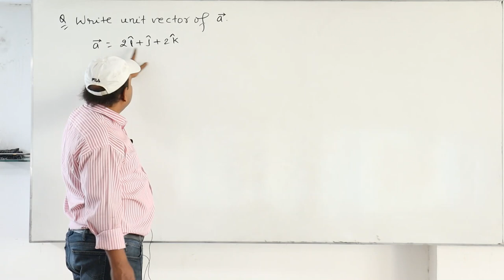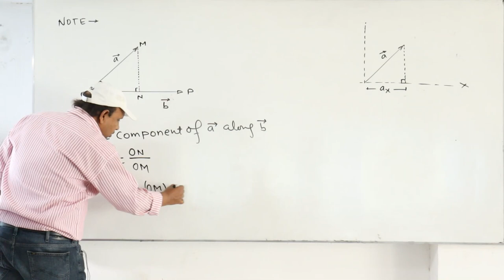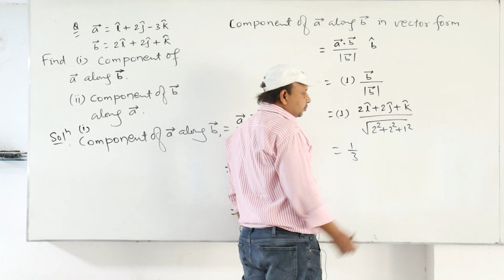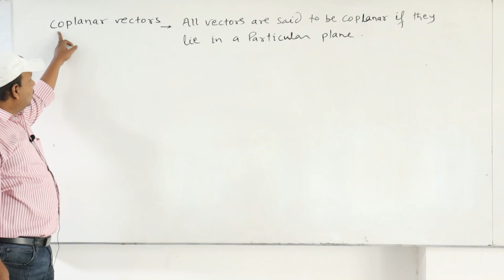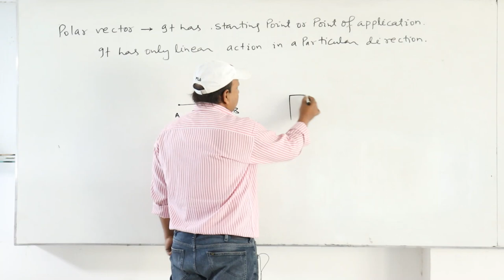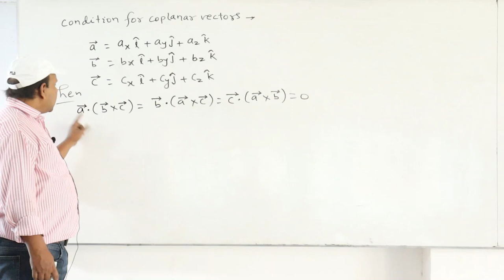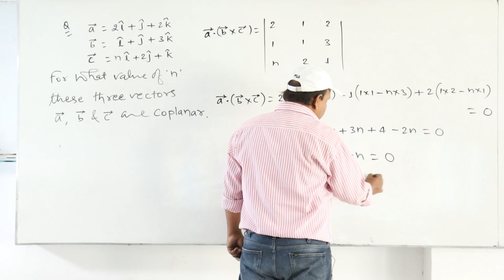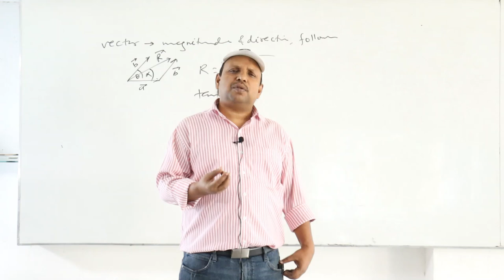LECTURE-14 : VECTOR || MISCELLANEOUS PROBLEMS & TYPES OF VECTOR || BY- SANJEEV SIR BORING ROAD PATNA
Sanjeev Kumar Sir, A Physics Teacher who has changed the life of many students.
He is the owner and founder of Excellent Classes.
"The Institute where you get solid concept of physics from the very beginning. The leading Institute in the field of Physics which has been giving excellent result in every type of examination.
Here you will find a very powerful and innovative teaching system Guided by Sanjeev Kumar that can help you unfold your full potential systematically to achieve higher standard. You will have the right mix of theoretical classes to develop comprehensive understanding of concepts and tests to cultivate proper examination temperaments as well as competitiveness.
A noted educationist Mr. Sanjeev Kumar who has got several award like Top Coaching Institute in 2009 given by the Chief Minister of Bihar Sri Nitish Kumar. He has got Shiksha Keshri Award given by then Education Minister of Bihar for imparting good teaching in Physics since 1994. The classroom programme gives emphasis on marking the students imbibe the fundamental concepts and sharpening their analytical skills."
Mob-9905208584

Technical Department:-
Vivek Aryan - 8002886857